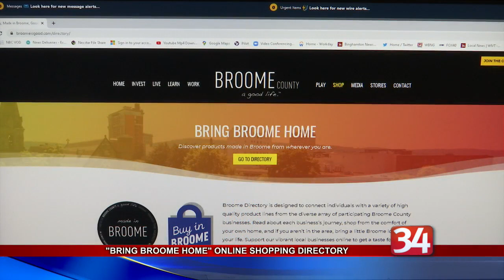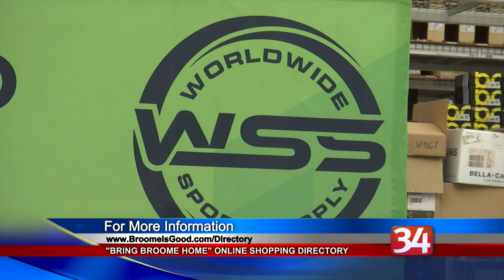Bring Broome Home